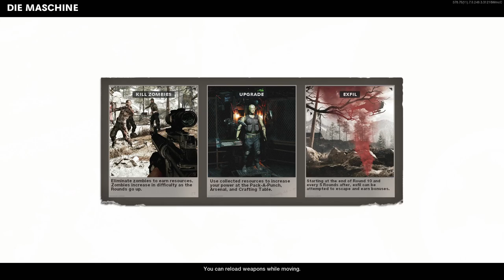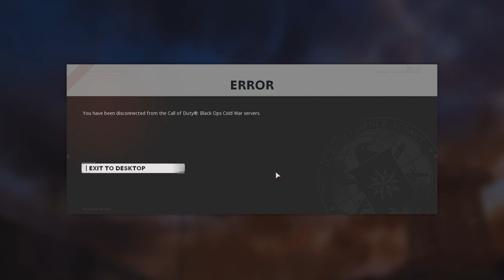Cold War Zombies Die Machine | Leveling